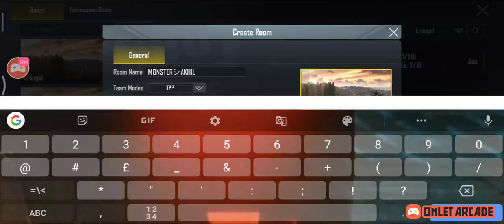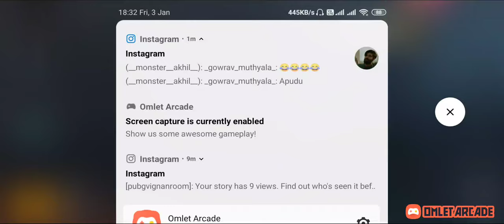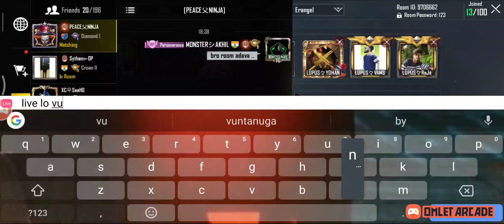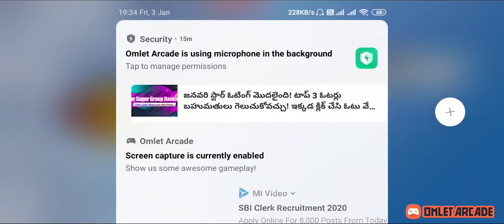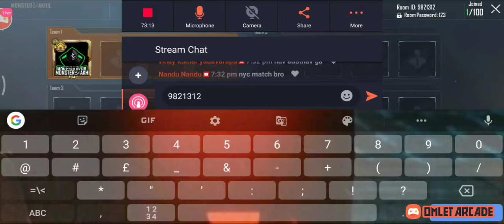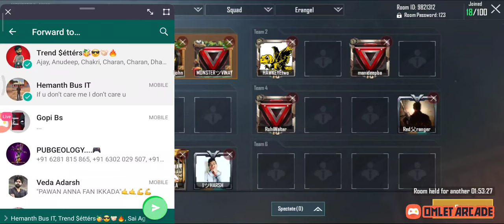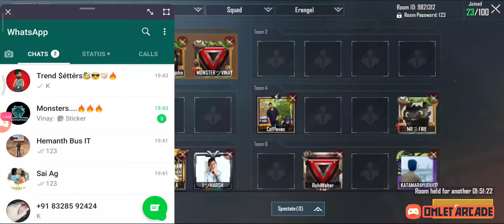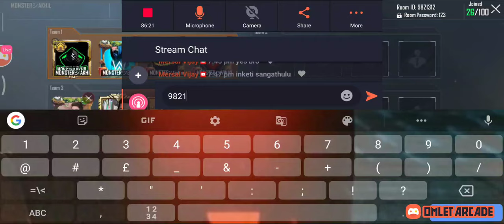PUBG MOBILE room|by MONSTER AKHIL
MONSTER is on LIVE
Hi guys give support

PUBGMOBILE PUBGM pubgtelugu TELUGUGAMER by